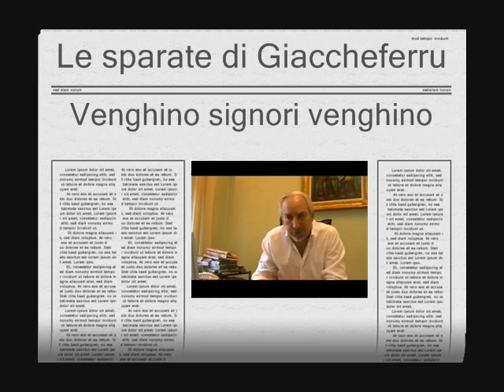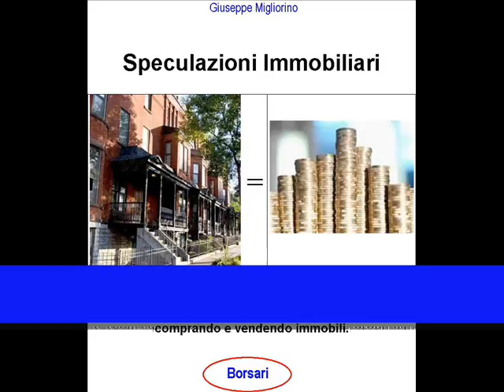Il finto buono, il quasi nano, ed i veri coglioni.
I "Veltrusconi" se la ridono alla grande degli italiani coglioni che ancora credono alle loro cazzate.